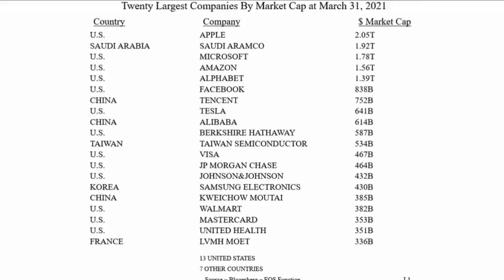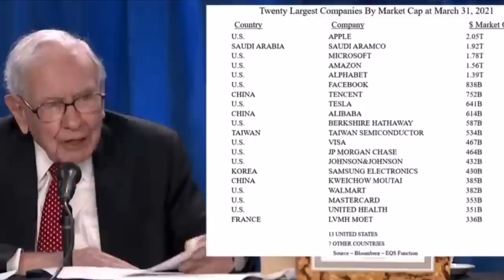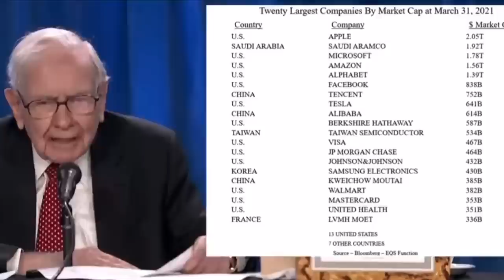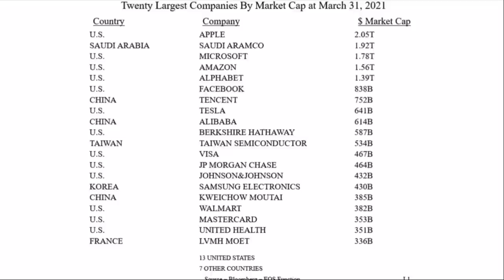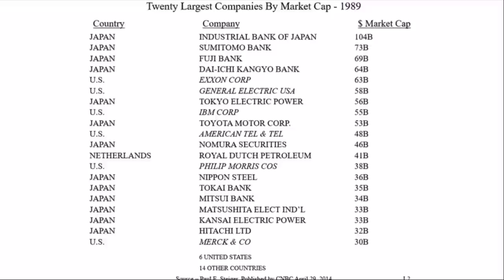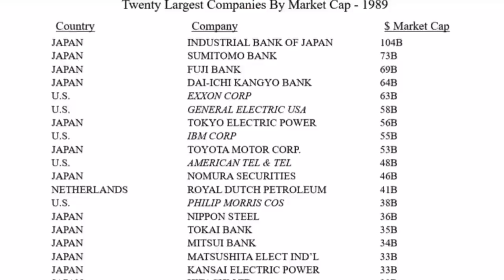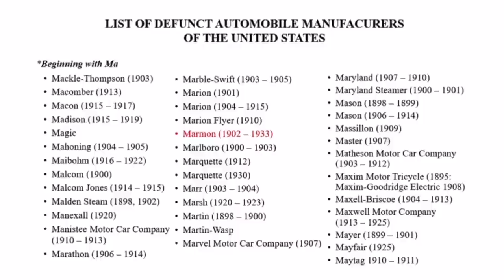Warren Buffett: "Too Many People Think Investing Is Easy"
Warren Buffett is the world's most famous teacher on the subject of investing, and has observed the behaviour of financial markets over many decades. In this video, he explains why nobody should think that investing or stock-picking is an easy game.